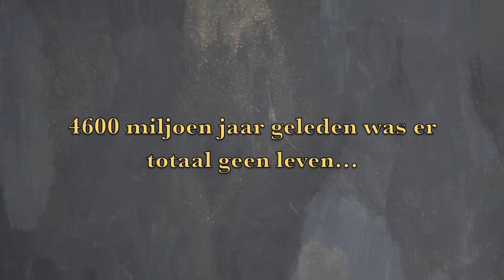EVOLUTION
Schoolproject "Evolutie" OSG Sevenwolden-Grou, door Freya,Laura,Marike en Ylse